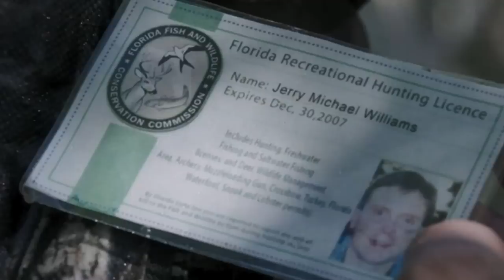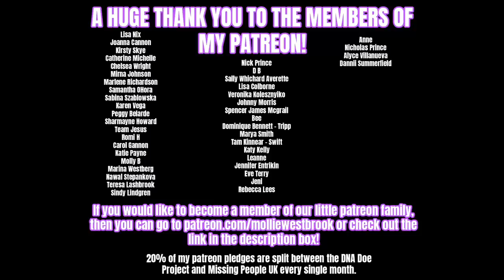The SADISTIC Murder of Mike Williams - SOLVED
Hey Guys! Today’s video is on the case of Mike Williams.

Many Thanks to the sources used to help me make this video:
Cold Case Files documentary